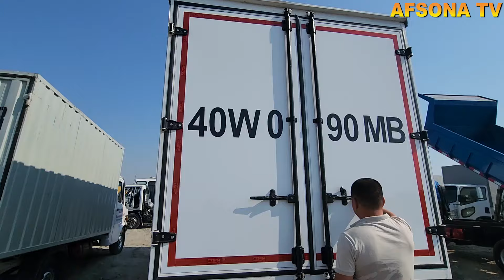19 IYUN QOQON MASHINA BOZORIDA 15000$ VARYANTGA ISUZULAR BORTLISI TENTLISI VA AVTOBUS SOMOSVAL ISUZU